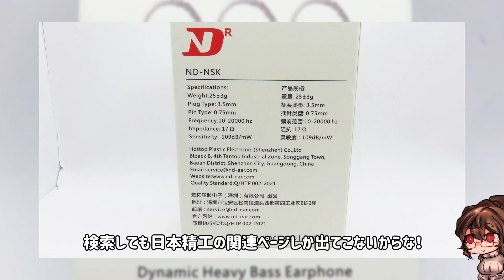新イヤホンのはずなのに見覚えしかない ND NSK3分レビュー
動画内の試用曲
New Morning-Track Tribe